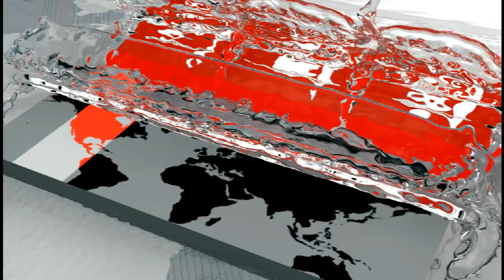শেষ হলো আন্তর্জাতিক নাচের উৎসব 'ওশান ড্যান্স ফেস্টিভ্যাল' | Ocean Dance Festival of Bangladesh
বর্ণিল আয়োজনের মধ্য দিয়ে কক্সবাজারে শেষ হলো আন্তর্জাতিক নাচের উৎসব 'ওশান ড্যান্স ফেস্টিভেল'। প্রথমবারের মতো আয়োজিত এই উৎসবে অংশ নেন ১৫টি দেশের নৃত্যশিল্পী, গবেষক, শিক্ষক ও কোরিওগ্রাফার। ওয়ার্ল্ড ড্যান্স অ্যালায়েন্স, এশিয়া প্যাসিফিকের বাংলাদেশ শাখা 'নৃত্যযোগ' আয়োজিত উৎসবের বিষয়বস্তু ছিল 'দূরত্বের সেতুবন্ধন'। সুজাউদ্দিন রুবেলের তথ্য ও মোহাম্মদ ফরাজের ছবি নিয়ে রিপোর্ট।